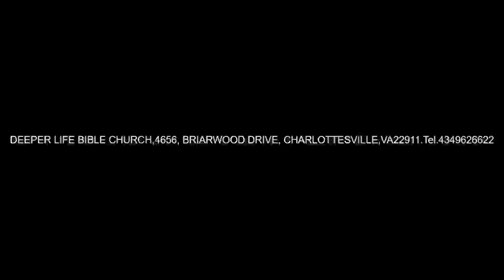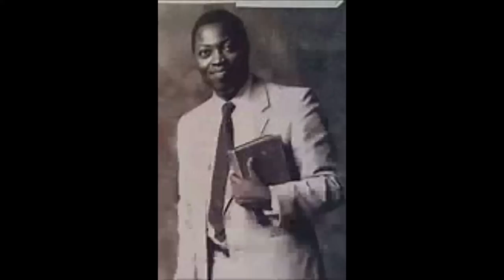SIGN AND WONDER FOR THE SANTIFIED PAS W F KUMUYI